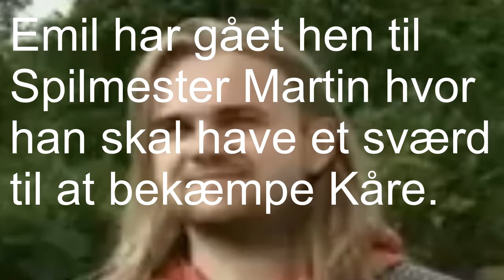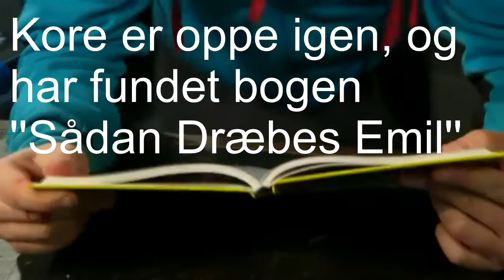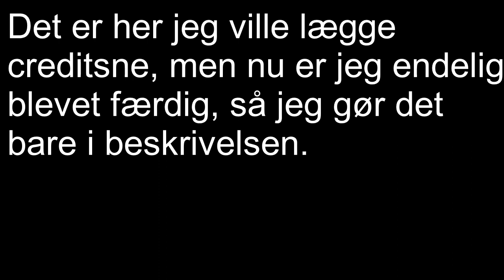Store Nørd Sagaen 3: Finalen(?)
Ok jeg gad heller ikke at putte det i beskrivelse. Men det jeg vil sige er tak til alle jer der har holdt fast i mig selvom jeg ikke har uploadet noget i noget tid. Det har været udfordrende at arbejde på denne video af 2 grunde. 1. Jeg har ikke haft adgang til min computer i lang tid, og 2. Det er ret svært at lave sådan en youtube poop når man også skal tænke på plot, selv når det er en simpel en. Det er måske ikke slutningen på Kåre, Emil, Bubber og Martin's eventyr, men det bliver det sidste historie orienteret.